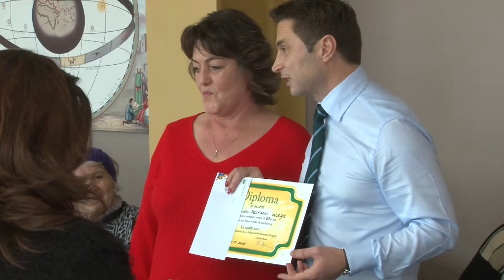Seniorii Mangaliei, premiati de municipalitate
Primarul Mangaliei, Radu Cristian, a recompensat, joi, 30 ianuarie, vârstnicii oraşului, care au împlinit în luna decembrie, 70, 75, 80, 85 şi 90 de ani, precum şi 50 de ani de la căsătorie. În cadrul ceremoniei care a avut loc la Clubul Nautic din Portul Turistic, edilul a premiat zeci de persoane, cărora le-a oferit recompense financiare, diplome de onoare şi buchete de flori. Cu această ocazie, primarul le-a urat tuturor sărbătoriţilor multă sănătate şi un călduros “La Mulţi Ani!” Totodată, edilul a discutat cu sărbătoriţii despre proiectele în derulare şi intenţiile municipalităţii pentru perioada următoare.